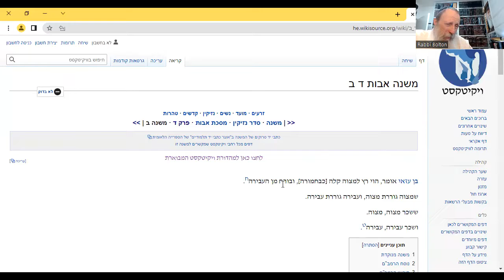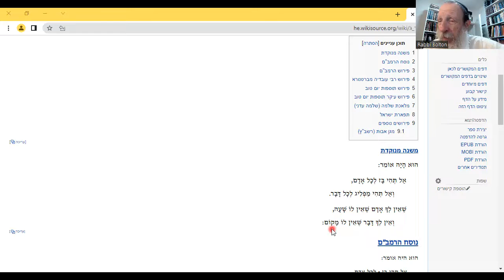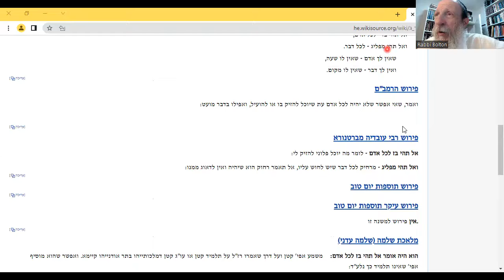Pirki Avot: Ben Azai says EVERYONE & EVERYTHING is important!!!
Practical wisdom from the Holy Rabbis of the Talmud